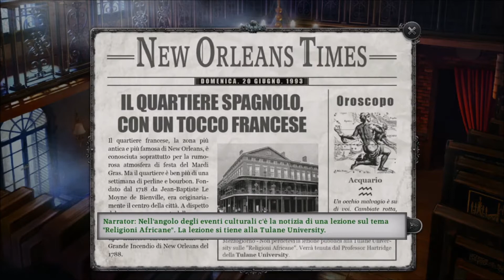GABRIEL KNIGHT: SINS OF THE FATHERS walkthrough - Day 3 [ITA-ENG] no commentary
Soluzione avventura grafica pc game GABRIEL KNIGHT: Sins of the Fathers 20th Anniversary Edition, longplay in 10 episodi senza commento.
Interfaccia e sottotitoli ITA - Audio voice ENG